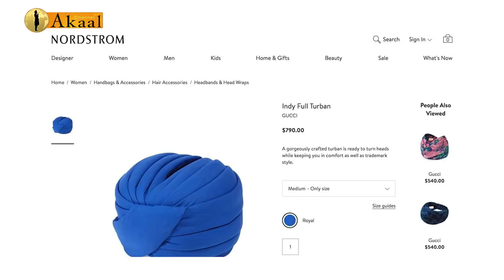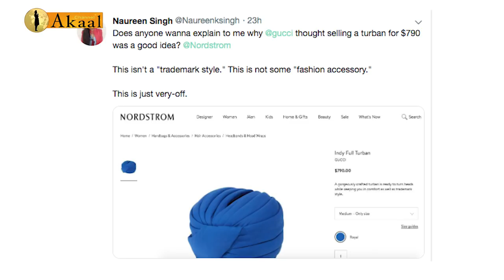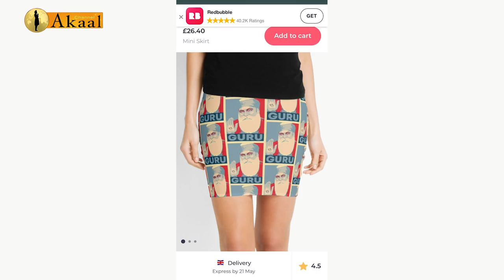GUCCI NORDSTROM ਵੱਲੋਂ ਕੀਤੀ ਗਈ ਦਸਤਾਰ ਦੀ ਬੇਅਦਬੀ, FASHION WARE ਦੱਸ ਕੇ ਵਲੂੰਧਰੇ ਸਿੱਖਾਂ ਦੇ ਹਿਰਦੇ